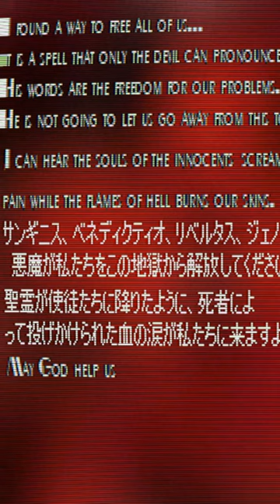Not Even Sonic.exe Is Safe From... Tails?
Creator Links ▼▼▼
EPIC/Fortnite Code ► LiNX

PadreSnowmizzle